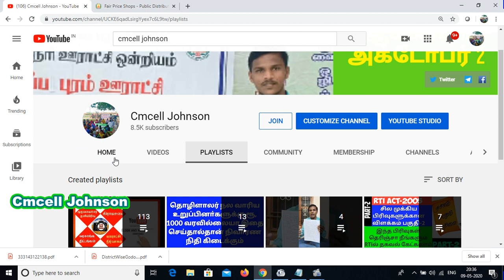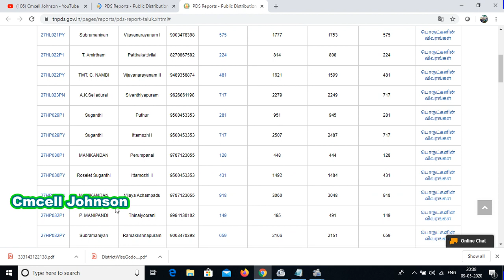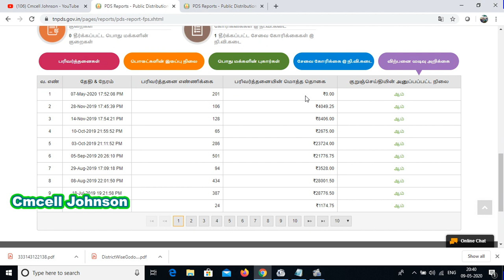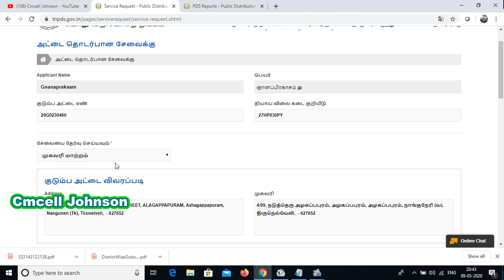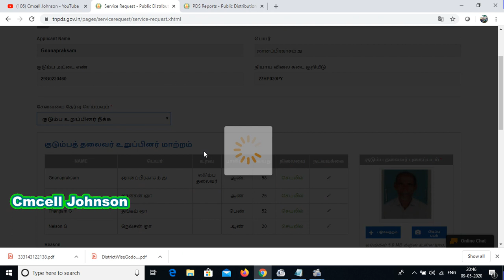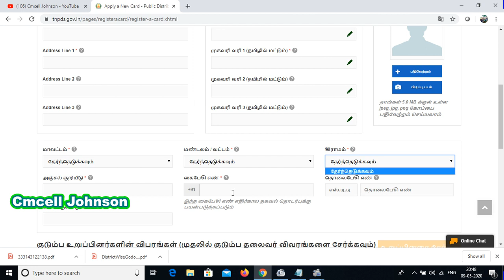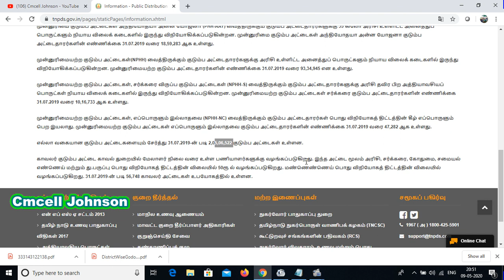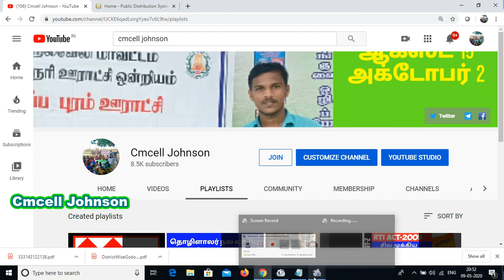how to apply tnpds smart card | ஆன்லைனில் ரேஷன் கார்டு விண்ணப்பிப்பது எப்படி?